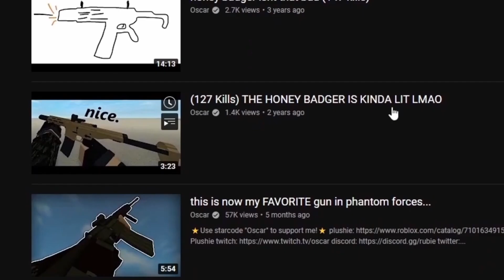POV: you use the honey badger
⭐Use starcode "corny" to support me!⭐ Sorry for quality inconsistencies in this video... Had this ready to go last night and deleted all the source footage but had to redownload it on YouTube to add a clip to complete the video. I hope it isn't too noticeable
Second Channel: